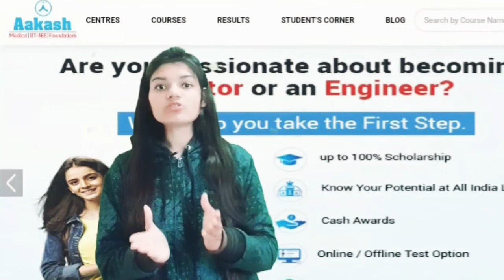Best NEET coaching in Gwalior | Top NEET coaching in Gwalior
Are you preparing for NEET ?

This video is about best NEET coaching in Gwalior . If you are preparing for NEET , you should know about the best coaching. This is very difficult exam . so, you should decide best coaching based on different parameters.
In this video, you will get to know about best NEET coaching in Gwalior .

Oureducation.in has been guiding students by reviewing  coaching centers  through blog. Oureducation.in  for study material  or notes of different coaching try studymaterial. Oureducation.in .

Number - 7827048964